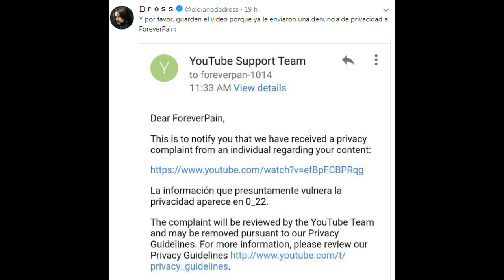DROSS EXPLOTA CONTRA BADABUN OJALA LES CIERREN EL CANAL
Dross explota contra el canal da badabun ayer en directo pidió a la gente se desuscriban de badabun y deseo que les cierren el canal todo con justa razon.